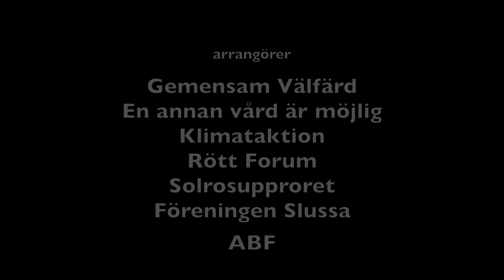Välfärden är vår-10-Tilde och Jonas, sång och musik.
Manifestation på Åsö torg, 26/8-2018 arrangerad av Gemensam Välfärd, En annan vård är möjlig, Rött Forum, Solrosuppropet och ABF.
Moderator: Kajsa Ekis Ekman.